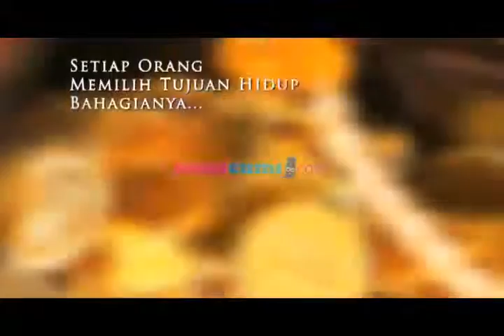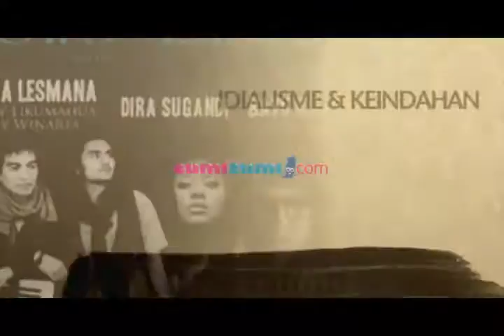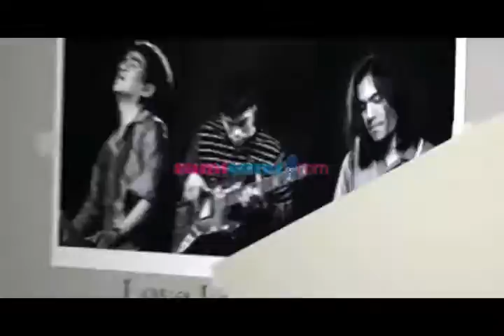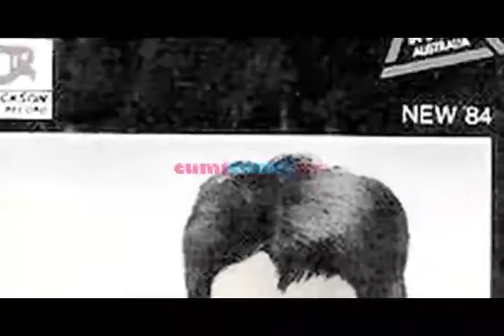SNSC - Indra Lesmana - Seg 1